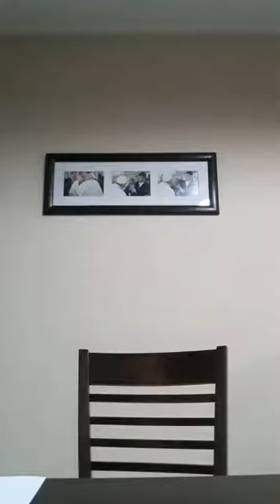Sábados de Rugby Live“NUESTROS CLUBES”Charla entre club CRAR y Club Brown de San Vicente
Con Gonzalo Citroni, Coordinador de Rugby Infantil del Club San Vicente y Alberto Spoto, Vice del Círculo Rafaelino de Rugby (CRAR) de Rafaela

26/09/2020